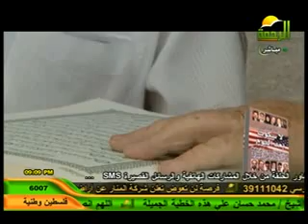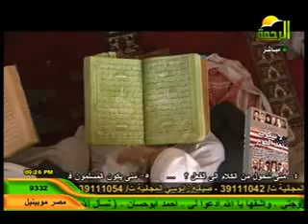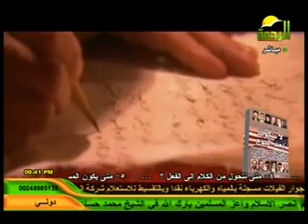لا سكوت بعد اليوم